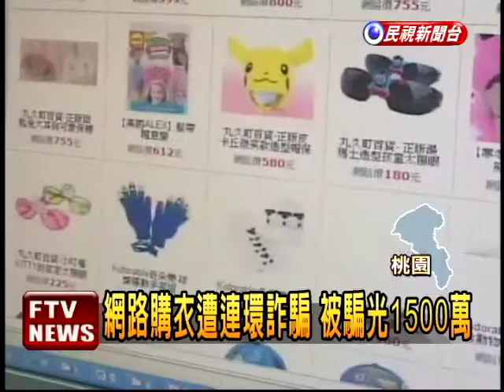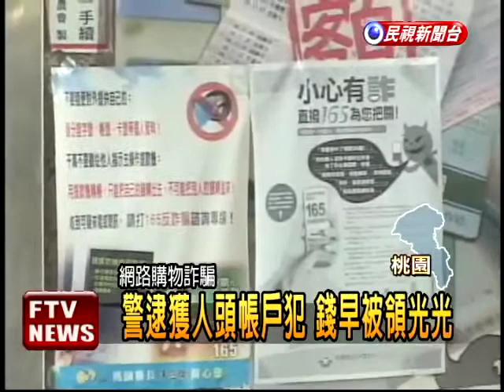假稱匯款錯誤 詐騙1500萬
桃園縣有名彭小姐在網路買衣服，竟然被詐騙集團盯上，先事偽裝銀行行員，在偽裝成金管會人員，以連環詐騙手法，將她帳戶內1500多萬騙走，但警方指逮到一名提供人頭帳戶的嫌犯，錢根本追不回來，被害人擔心的不知該怎麼面對家人。